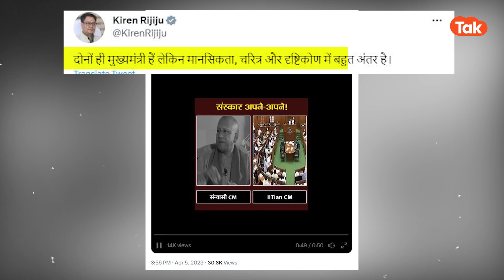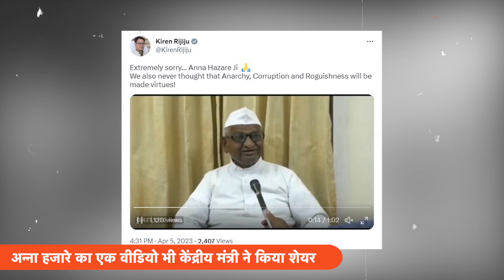Viral : जब सीएम योगी का वीडियो शेयर कर मंत्री जी ने ले लिए दिल्ली के सीएम केजरीवाल के मजे..